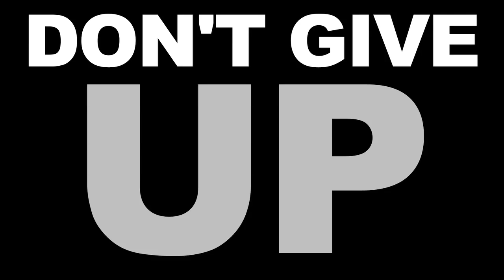Erik Knudsen: Actor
You've seen where he spends his downtime, now join us as we pick Continuum's Erik Knudsen's actor brain. Wanna know how he got his start? What his favourite role has been? What he admires about Daniel Day Lewis' work ethic? Watch this video! And then be sure to catch Continuum, premiering this Sunday (May 27) on Showcase.